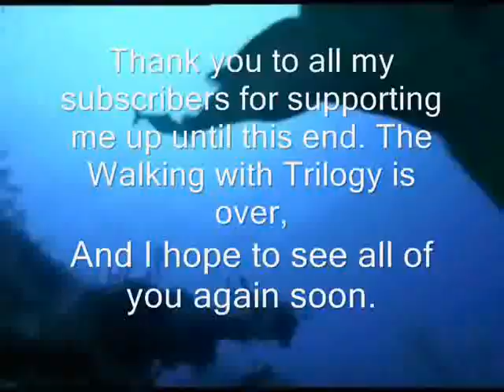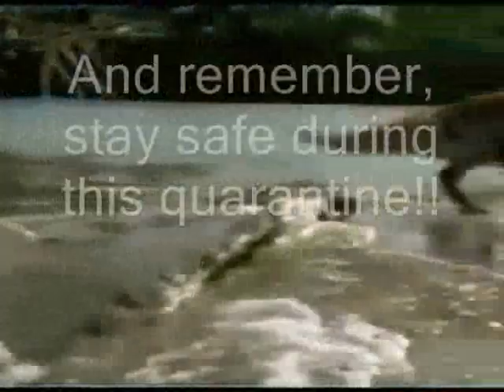Zoo Tycoon 2 Walking with Beasts: Mammoth Journey #08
The eight part of the final episode of my Zoo Tycoon 2: Walking with Beasts series, Mammoth Journey.

Our mammoth herd has finally made it to the grassy plains north, except for the matriarch, whom was ambushed by the cavemen and fell to her death at the cliffside. But now they have a new matriarch to let the herd into the future.

Now, we have dominated the Earth, and built museums all over to celebrate the past, and spent decades studying prehistoric lives. But if all this has taught us anything, it's that no species last forever.